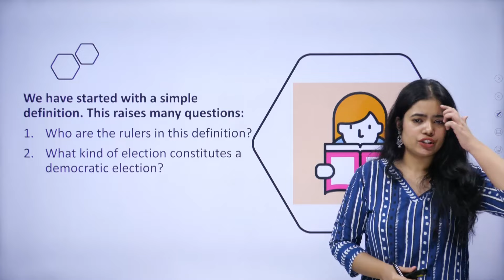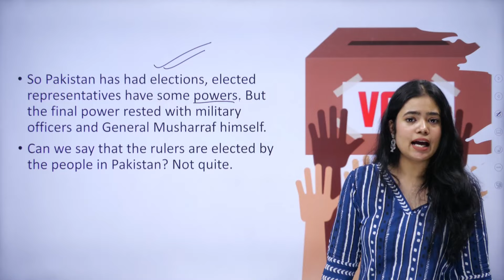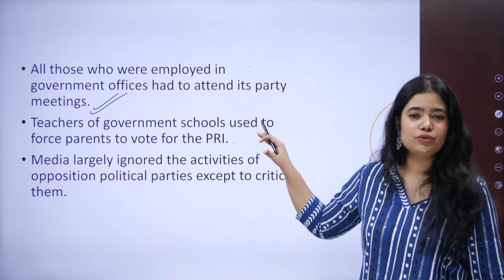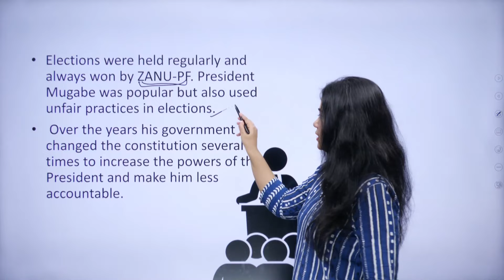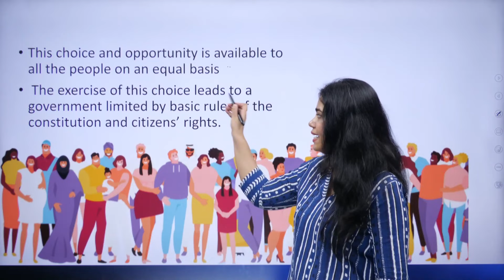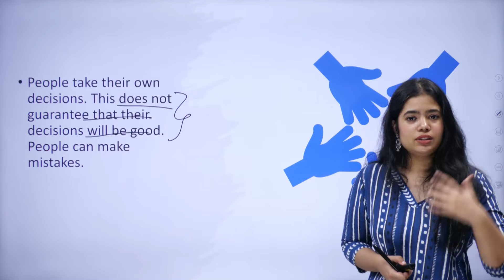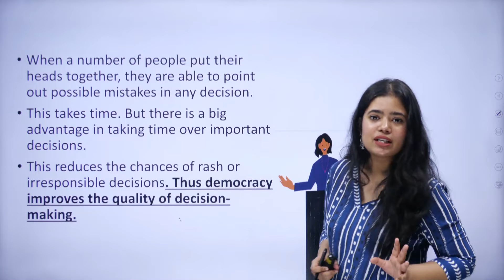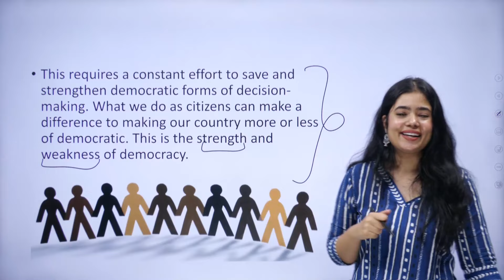What is Democracy? Why Democracy? One Shot Video | Class 9 Civics | CBSE Session 2022-23 | Padhle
What is Democracy? Why Democracy? One Shot Video | Class 9 Civics | CBSE Session 2022-23 | Padhle | Anushya Ma'am

Regards,
Team Padhle